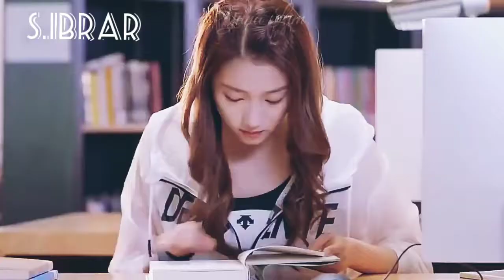KOREAN MIX 💓💓| NIRA ISHQU TUE|| korean Mix videos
Mix by 👉 S.ibrar